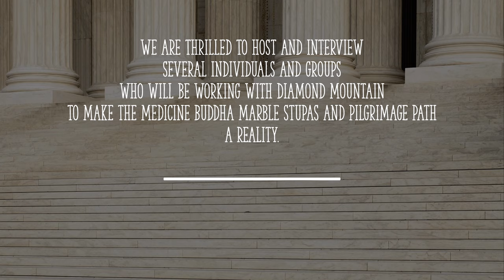Medicine Buddha Marble Stupa Series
We are thrilled to host and interview several individuals and groups who will be working with Diamond Mountain to make the Medicine Buddha marble stupas and pilgrimage path a reality.

What, Who, When
- Sunam and Hanlie share more about the monthly talks in March
- Stories about famous stupas & steps – by Geshe Michael (April)
- The elements of a stupa explained – by Jim Westbrook (May)
- A Portuguese a master marble quarrier shares his passion – by David Cordeiro (June)
- Line & Space design a masterplan – by Henry, Bob + Johnny (July)
- Extracting the magic marble – by Marco Gonzales (August)
- Replenish the desert & lower your impact – by Travis + Albert Bates (September)
- Pilgrim practices – by Geshe Michael (October)
- The Diamond & the Mountain – by Ven. Jigme, Sunam + Hanlie (November)
- Why a stupa: meaning and correlations – by Jim Westbrook + Tom Wagner (December)
- Breaking Ground at Diamond Mountain - Hanlie + Sunam (January 2022)